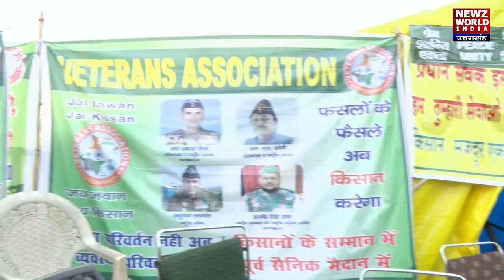किसानो के सम्मान में, पूर्व सैनिक मैदान में | Farmers Protest | NEWZ World India | NWI NEWS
पंजाब के पूर्व सैनिकों ने ऐलान किया है कि देश की शान के लिए जवान देश की रक्षा करता है और किसान देश को अनाज पैदा करके देता है और इसी वजह से देश में जय जवान जय किसान का नारा हमेशा ही गूंजता रहता है. पूर्व सैनिकों ने ऐलान किया है कि अगर किसानों की मांगे नहीं मानी गई तो 26 जनवरी को पूरे देश के पूर्व सैनिक अपने मेडल राष्ट्रपति को वापस करेंगे.